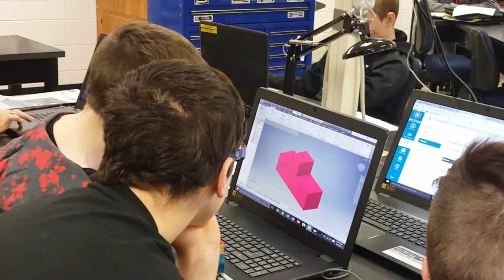Greenbrier West IED Inventor and Puzzle Cube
Student helping student in inventor